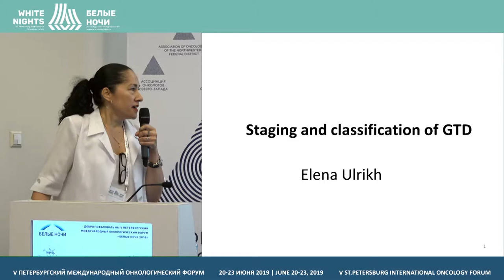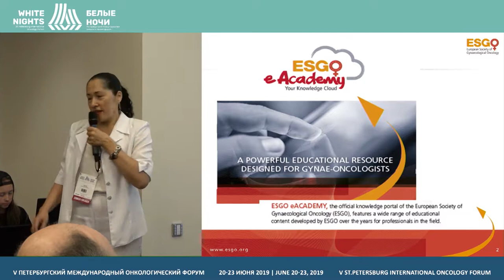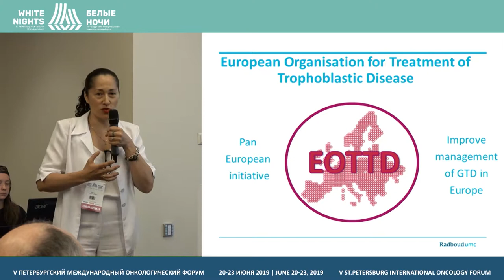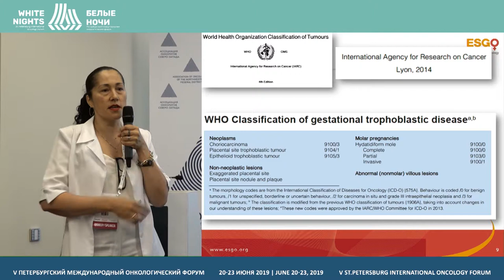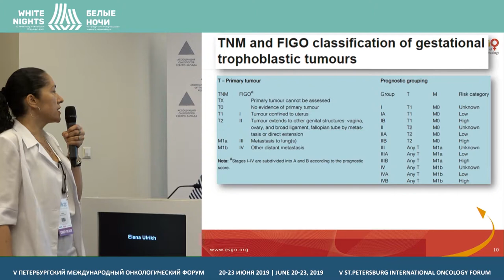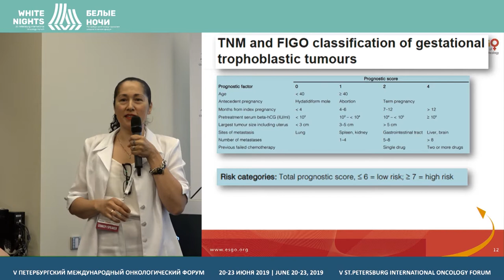Гестационная трофобластическая болезнь (Ульрих Е.А.)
Ульрих Елена Александровна, ФГБУ «НМИЦ онкологии им. Н.Н. Петрова» Минздрава России, Санкт-Петербург